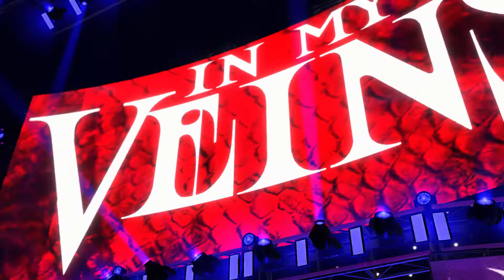FULL MATCH — Edge vs. Randy Orton